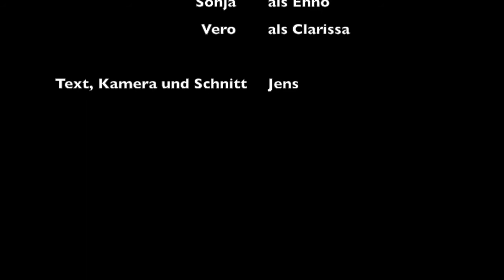LARP - Die Anfänger 4.1 - Ab ins Play!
Die "LARP - Die Anfänger"-Staffel, die 2014 in Marwede gezeigt wurde und zum ersten Mal mehr als nur drei namhafte Charaktere vorweisen konnte.

Kreis Cloppenburg/Vechta, Niedersachsen, Germany
Die LARP-Freizeit ist ein alljährliches Projekt seit 2004 der ejo-KOM (Evangelische Jugend im Kirchenkreis Oldenburger Münsterland).